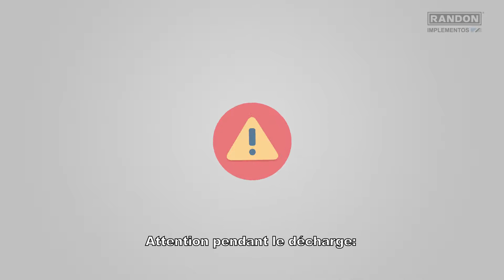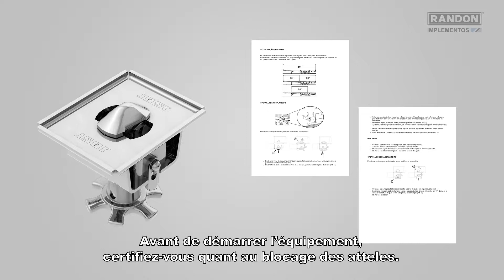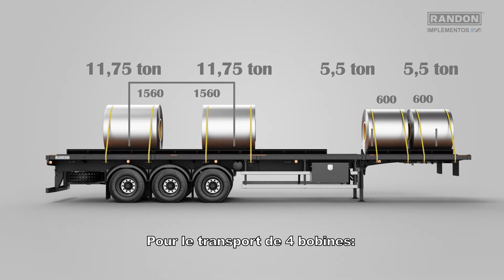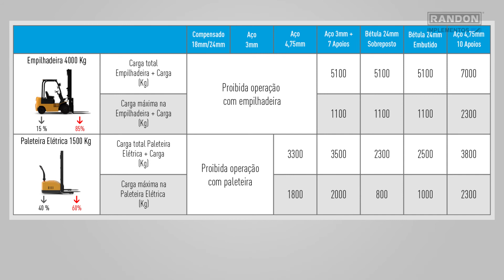Guide d'exploitation et d'entretien Randon - Transport de Grains (Version Française)